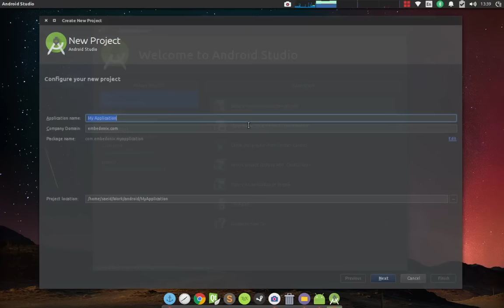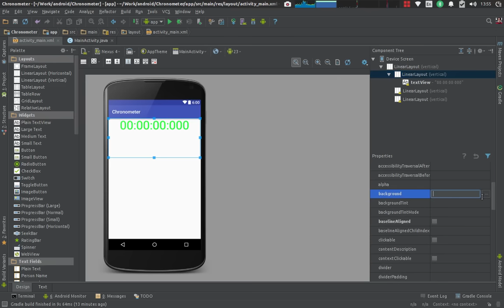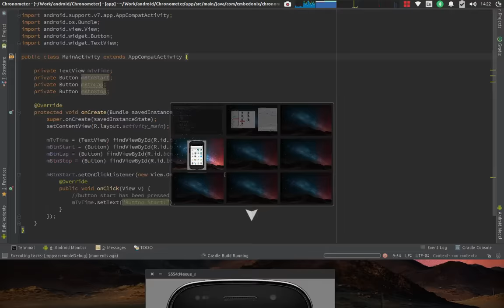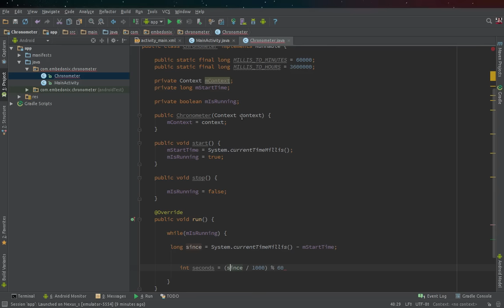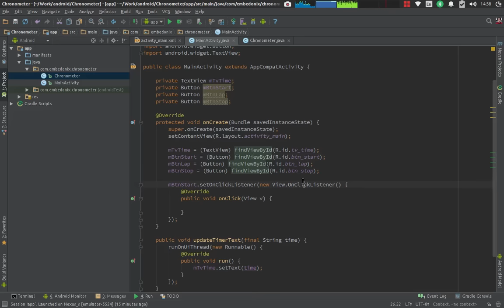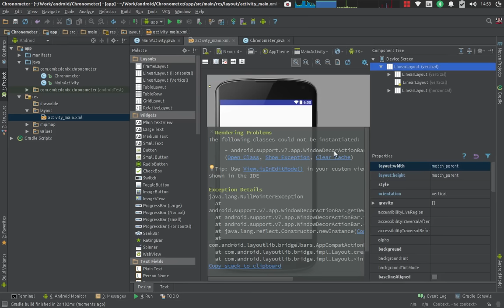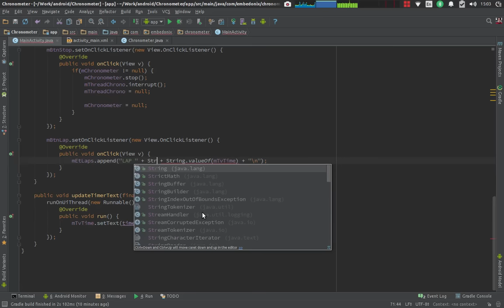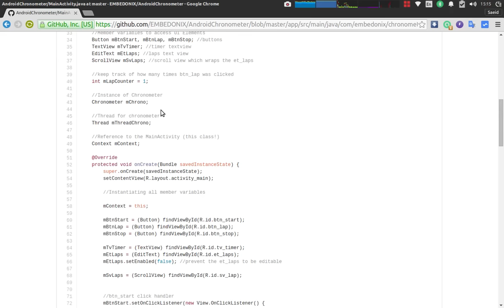Android Tutorial #1 - Chronometer Application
learn how to create a Chronometer from scratch for Android.